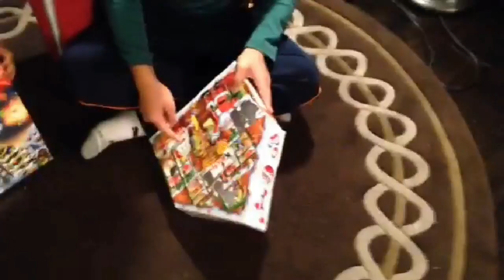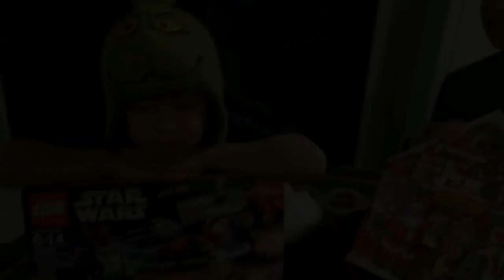Lego Star Wars Advent Calendar 2015 - Day 18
Big T & Little Buskus open their Advent Calendars on Dec 18th, 2015